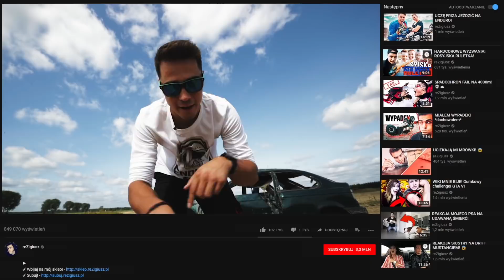TESTUJEMY MONSTER TRACKA! 🔥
► Jeśli podobał wam się ten film i chcielibyście więcej takich akcji to wiecie co robić! Sky is the limit!
Dobrze wiecie jestem wielkim fanem motoryzacji i bardzo się cieszę, że dzięki WAM mogę brać udział w takich projektach! Róbmy dalej niesamowite rzeczy! 👊

► Mój snap: reZigiusz
► Moja drukarnia! Zaprojektuj sobie koszulkę ;)

► Operatorka - Gromysz!